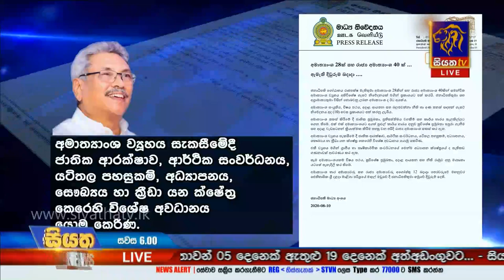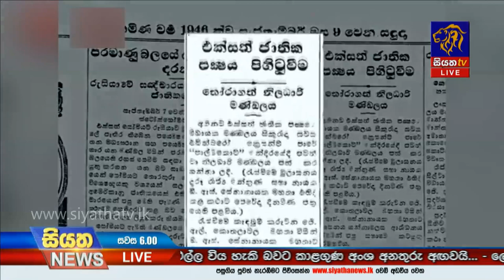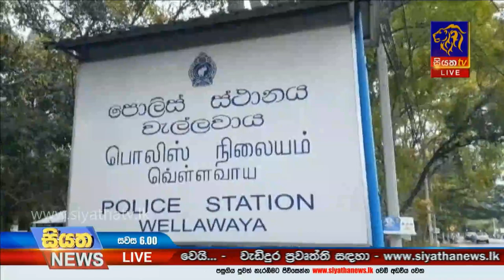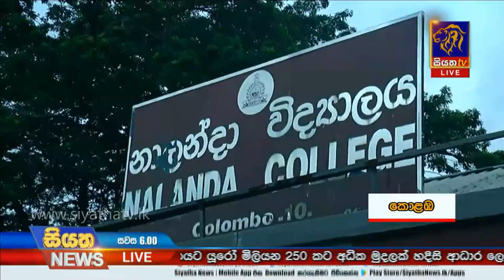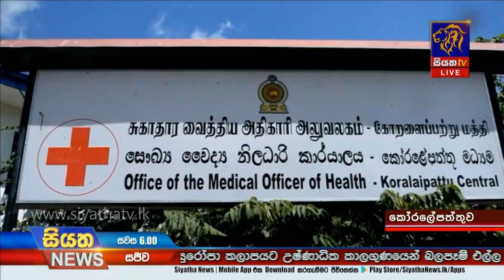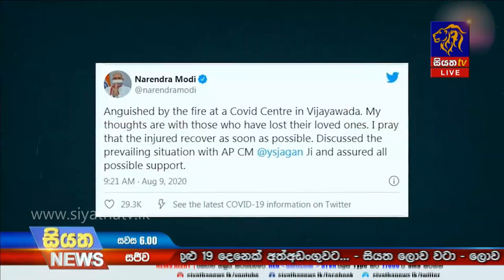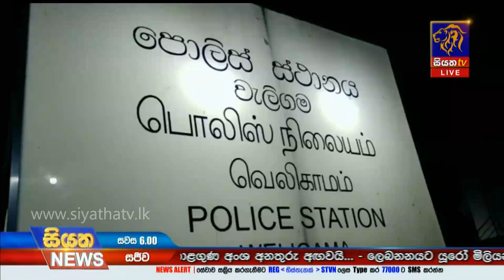Siyatha News | 06.00 PM | 10 - 08 - 2020